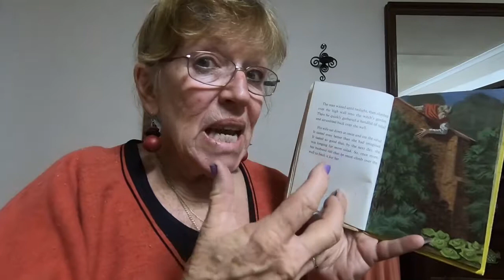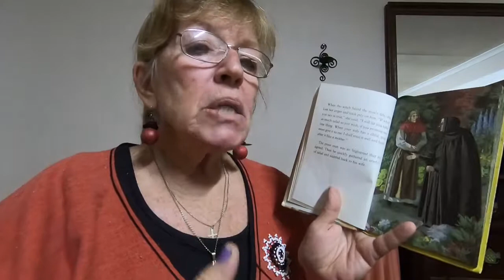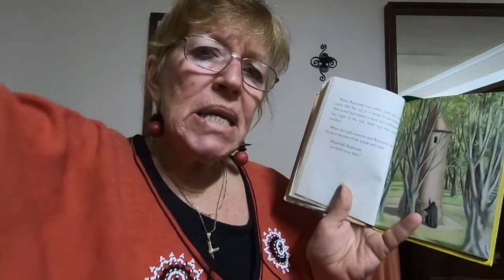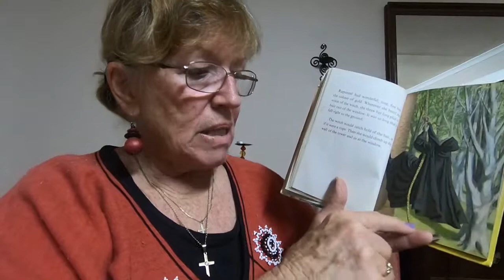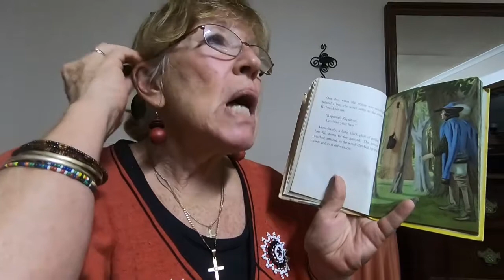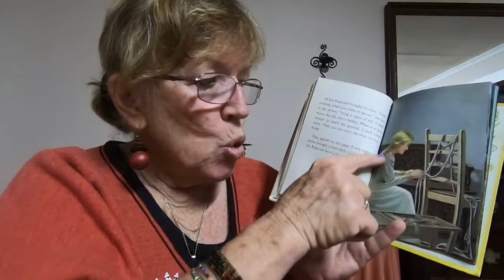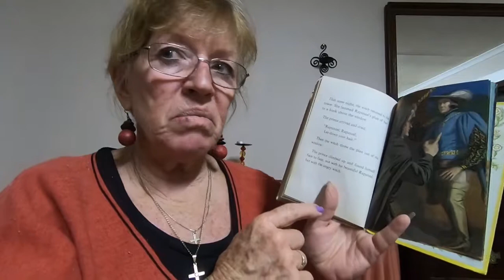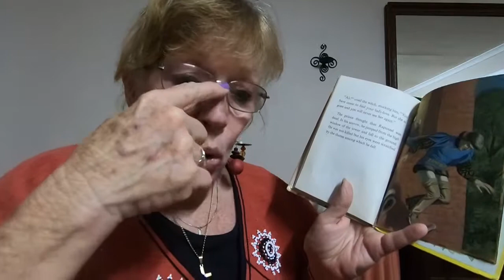Xhosa Story Telling - "Rapunzel" (With English Subtitles)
IsiXhosa narration of "Rapunzel" with English subtitles to familiarize young non-mother tongue speakers with this language in an engaging, informal manner and at the same time promote an interest in storytelling and our wealth of fairy tales.